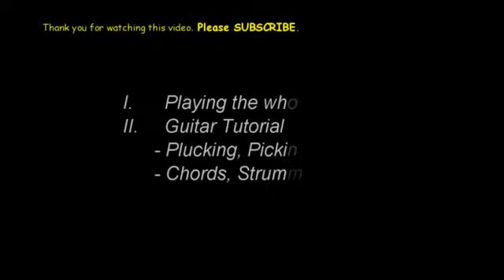Iktus Orasan Guitar chords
Note:
- Pasensya na sa Audio, Video Quality at sa ingay ng lugar.  ENJOY!! ^_^

Standard tuning. 2nd Fret Capo